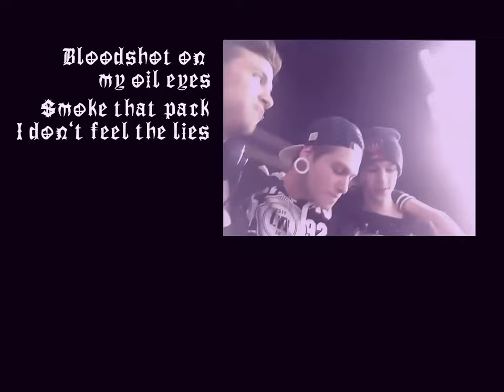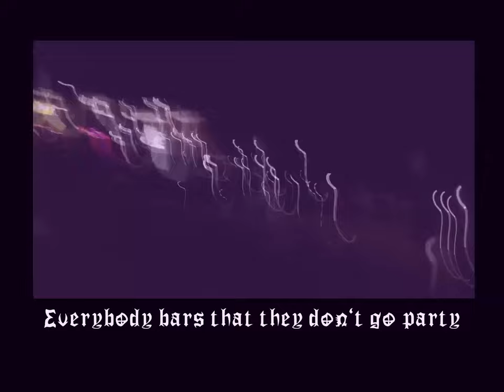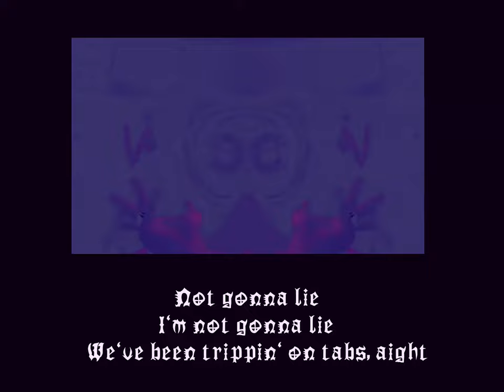Bad Blood 2: NotGonnaLie (Official Video)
Beat by:
Mob Kumo @mobkumo

Camera:
Crimson Princess @switchbladelamb

Mix/master/artwork/edit by
Dead $heep

Song Link:

Lyrics:
Been a long time bitch called me foreign
Half-blood motherfucker, pale skin falling
Rotting
Bloodshot on my oil eyes
Smoke that pack, I don't feel the lies
I ain't born special and I ain't give shit
Bad blood over it
Get high
Get high

We been tripping on tabs, aight
We been high
High as we might die
Talkin' like you do 'em dro
Bennies ain't shit and you know

Everybody bars that they don't go party
Bitch I'm tweaking, function hardy
Take your bars
Which blood I give
Words I live
(We lived) by
Don't  you know, it's exausting
All these bags you press
This toxin
Oh
Now you switching up, bitch club
You owe me
Pull you outta dirt
Your pride I gave you

We been high
High as we might
Bring the solace out our mind

Fucked up in the head, not sorry
Abuse turn torment, don't worry
Got my shit to go
Don't leave it to you